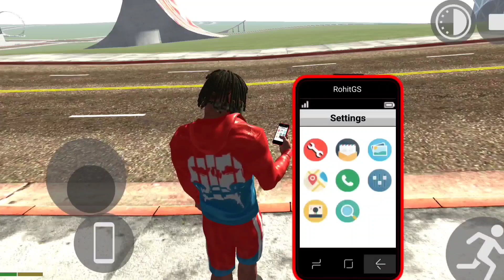GTA 5 Hindi : Franklin Upgrading The Ultimate Luxury Super Car in GTA 5 | SHINCHAN and CHOP